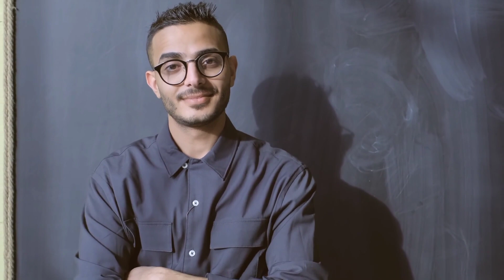motivational story ।। एक किसान की कहानी ।। motivational inspirationalstory #